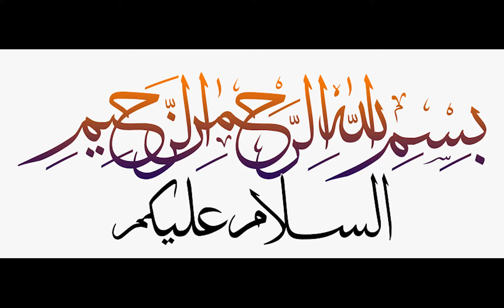Adhori Khushiyaan | Libra Story | Hindi / Urdu Stories | 2021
Adhori Khushiyaan | Libra Story | Hindi / Urdu | 2021